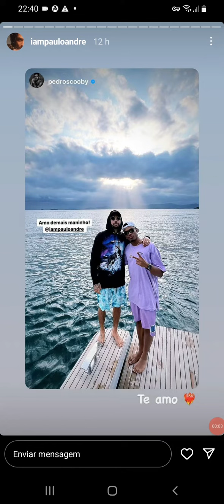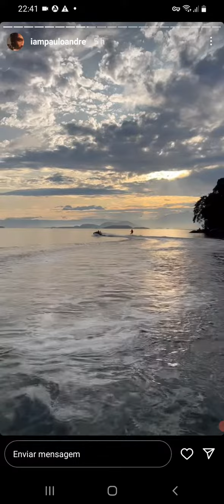P.A PAULO ANDRÉ comemora 10 Milhões no Instagram com PEDRO SCOOBY